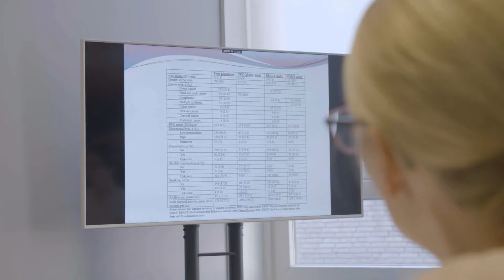Run for charity - Cancer Center Amsterdam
Le Champion encourages people to run for charity. So everyone who participates in the TCS Amsterdam Marathon can raise money for a worthy cause. That way you are not only running for yourself but also supporting those in need! You can do it in two ways.